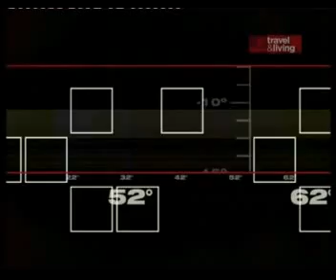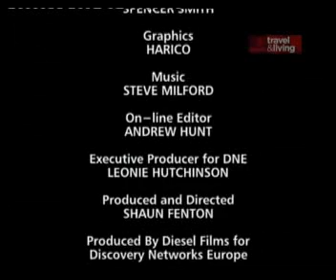Wędkarstwo w Polsce Sczupaki na spinning (karpie)